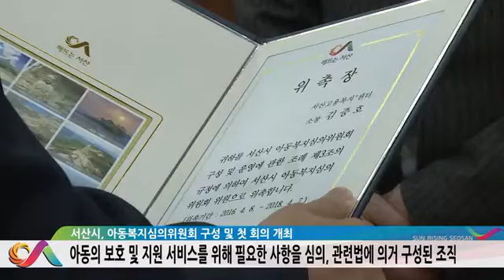서산시, 아동복지심의위원회 구성 및 첫 회의 개최(시정뉴스 2016.04.08)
서산시는 시청 중회의실에서 위원 10명이 참석한 가운데‘서산시 아동복지심의위원회’를 구성하고 회의를 개최했다.

아동복지심의위원회는 아동의 보호 및 지원 서비스를 위하여 필요한 사항을 심의하기 위해 관련법에 의거 구성되는 조직이다.

이날 심의회에서 요보호아동 및 아동복지시설 현황과 올해 아동복지 사업별 지원계획을 시 담당 직원과 함께 점검했다.

아울러 최근 사회적으로 문제가 되는 아동학대 예방 및 방지에 관한 사항 등 아동복지 향상을 위한 심도 있는 논의도 가졌다

이완섭 서산시장은“아동복지심의위원회가 아동학대로부터 아이들을 보호하고, 건강하게 성장하며 행복하게 살아갈 수 있는 권리를 보장하는데 큰 역할을 할 것으로 기대된다.”고 말했다.

한편, 서산시의 아동은 2월 말 기준 39,238명으로 전체 인구 173,605명의 22.6%를 차지하고 있다.